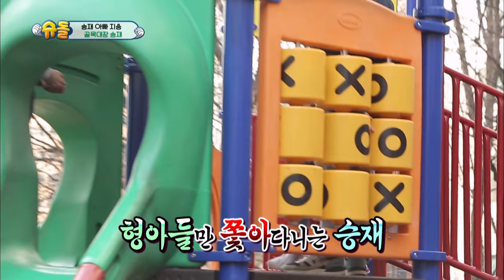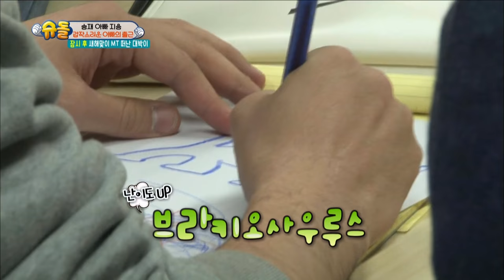Seungjae‘s House – Go Go father and son goes on a walk [The Return of Superman / 2017.01.08]